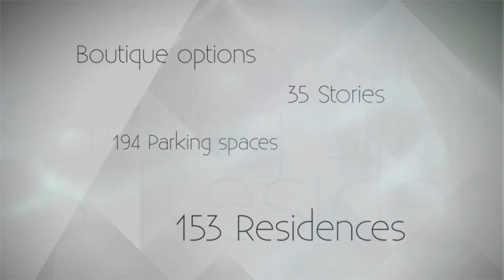Krystal Tower Miami